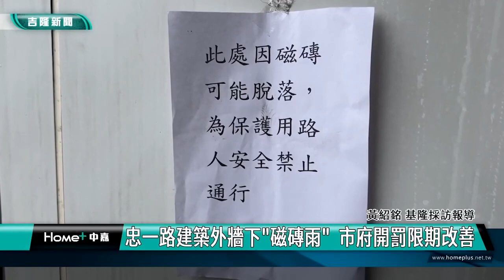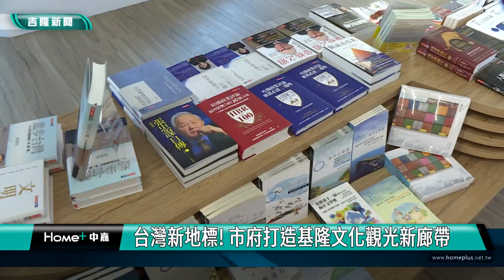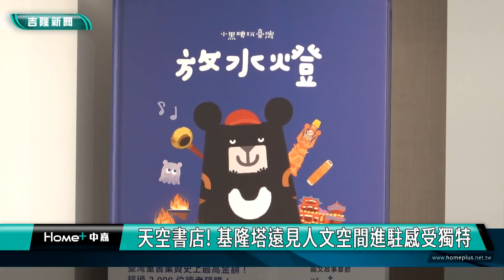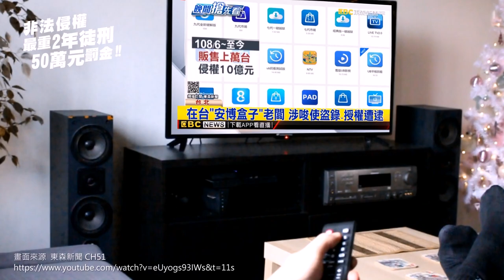中嘉基隆新聞-20231219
00:20 大樓磁磚「從天而降」 公車亭被毀.險砸人
02:30 市府頒感謝狀 表揚導護志工守護學子安全
05:18 藝文聯合頒獎典禮 215師生為基隆爭光
07:31 基隆塔正式啟用 謝國樑.林右昌共同剪綵
12:36 天空書店! 基隆塔遠見人文空間進駐感受獨特
17:38 鄭文婷成立信賴台灣仁愛區後援會 人潮爆滿
22:19 超萌繽紛耶誕餐 基隆子弟回鄉創業傳遞幸福味

臉書追起來
Home 中嘉- 吉隆有線電視

趣聞不漏接
吉隆官網(中嘉新聞)

喜歡看電視?